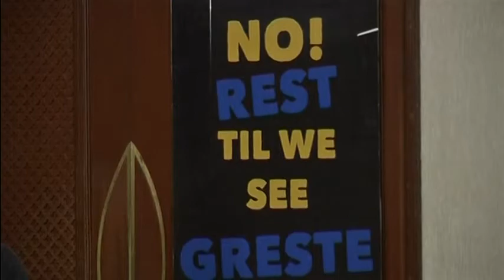4176WD - KENYA-AL JAZEERA GRESTE PARENTS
4176WD - KENYA-AL JAZEERA GRESTE PARENTS